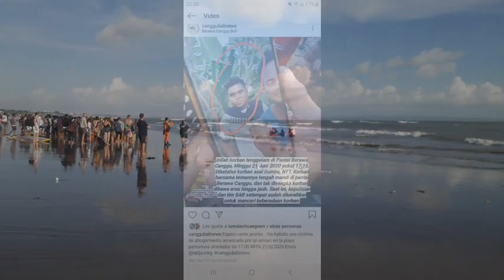Batu Bolong Detik-Detik Evakuasi Korban Tenggelam di pantai , Canggu Bali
Hari ini sekitar pukul 16:00 korban tenggelam yang hilang kemaren sore di pantai batu bolong,Canggu berhasil di temukan team BASARNAS dan POLISI.
  Kerumunan warga tak terhelak kan untuk menyaksikan proses evakuasi korban.